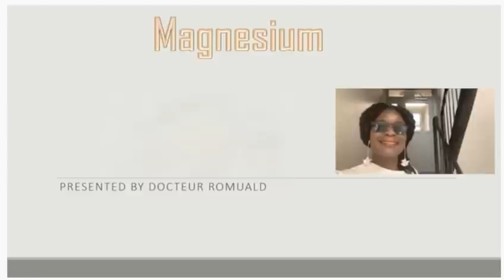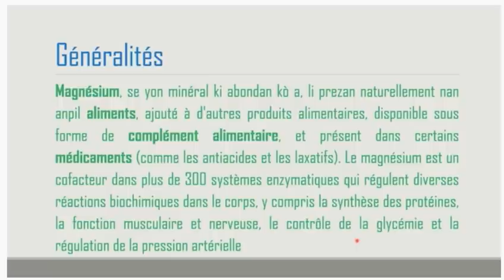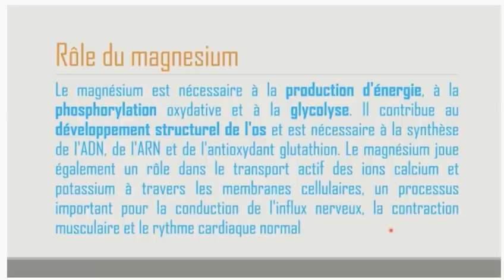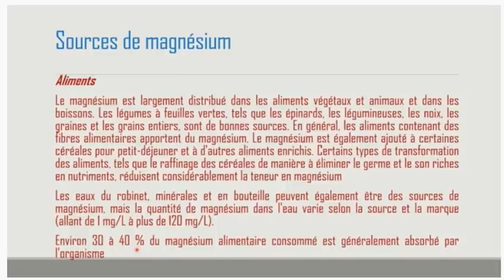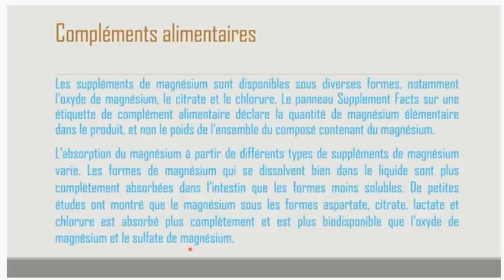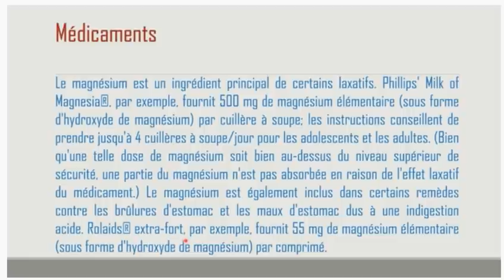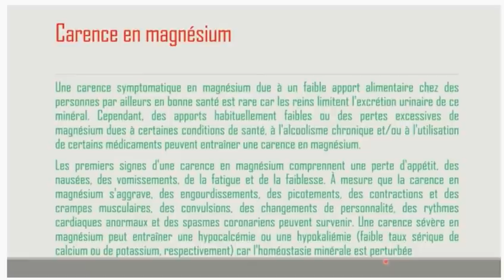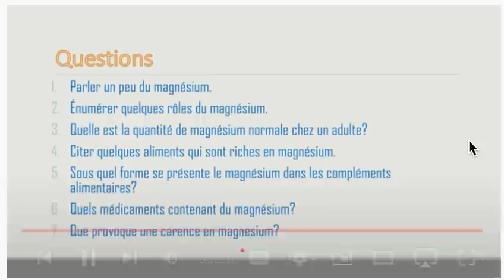Lesson 55 Empotans Magnesium Genyen E Manje Pou Manje lesson 55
Bonjour,
Mesi,
Flo

1- Stimulus Politic American Senat ak House Lan - Loi Ak Pwogram Pou Ede Moun

2-Roth IRA, 401K, Stock market  investment

6- SNAP/HOUSING/Section 8

7-Manje sante

8-Men link pou klas exercise la 👉🏾 nou konmanse a 6:00 round chak jou

1-Le ou monte sou klas lan